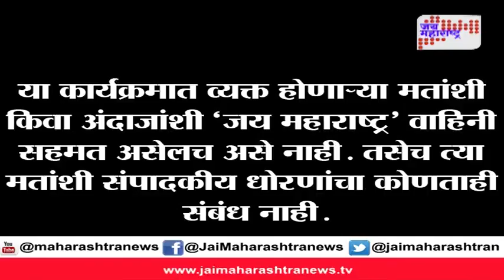Rajmantra : Who will win BMC poll by Pt. Raj Kumar Sharma. 18th February 2017